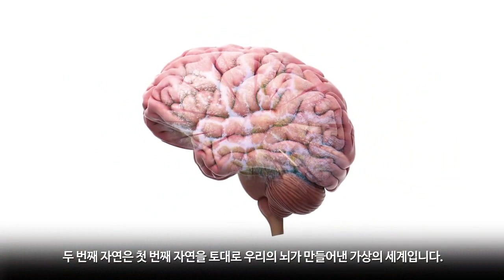second nature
[카오스 술술과학] 마음의 기원, 퀄리아 | 카오스 브레인 오디세이(2)